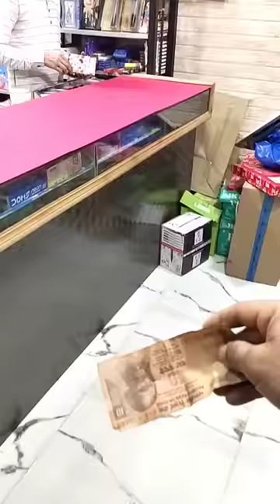Montex Gold Touch Ball Pen Review